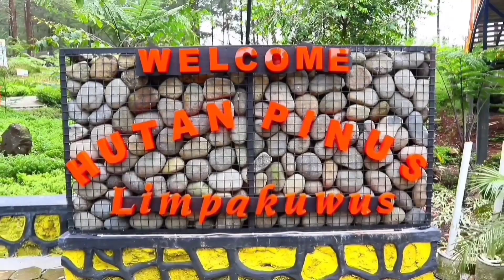KAGET SAMPAI LEMES BESTIE 😂 BUSHMAN PRANK HUTAN PINUS LIMPAKUWUS